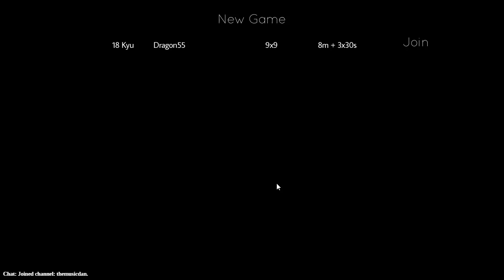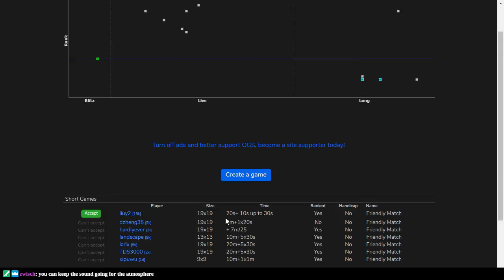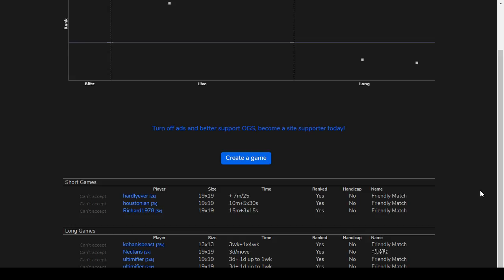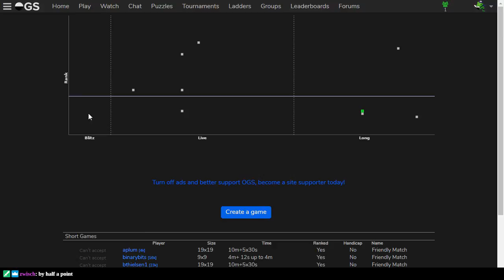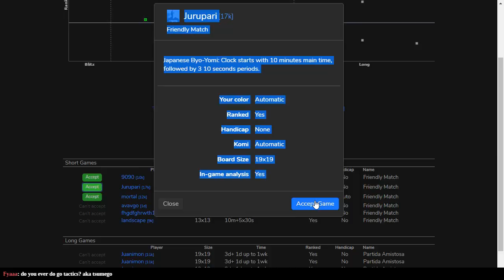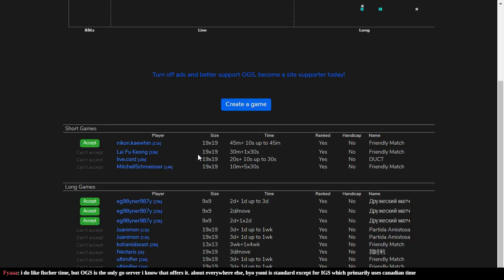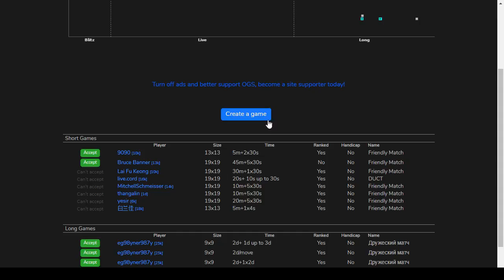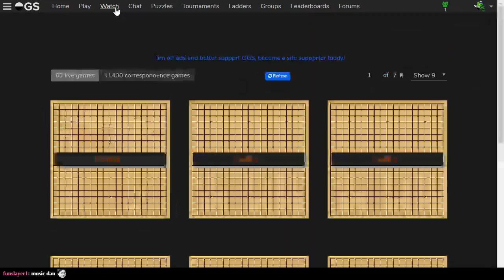Casual Go (Day 11) on online-go.com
Today I play with more curiosity and less energy/reading. Go is challenging and beautiful.